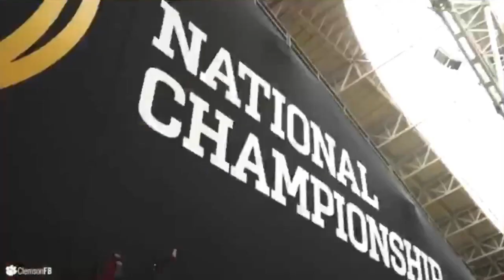Solo: A Clemson Football Story (2018 Han Solo Trailer Mix Hype Video)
2018 Clemson football hype video inspired by the trailer from Solo: A Star Wars Story.